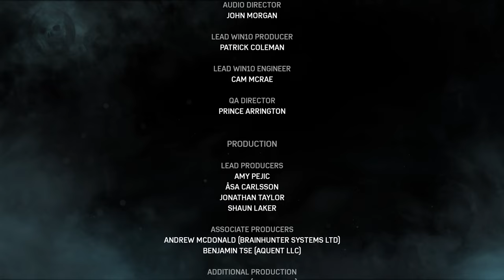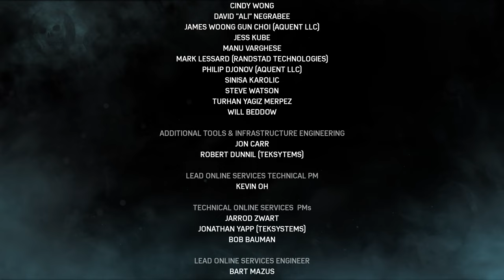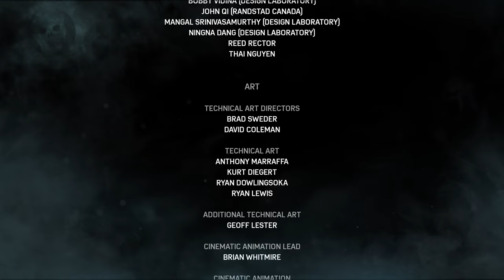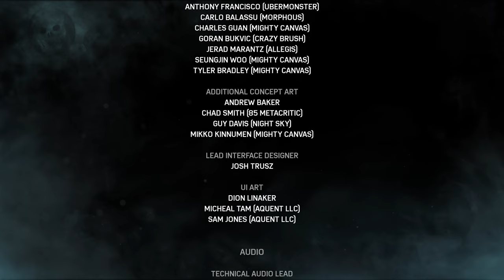Gears of War 4 : Story Mode Gameplay Walkthrough No Commentary Part 9 Ending